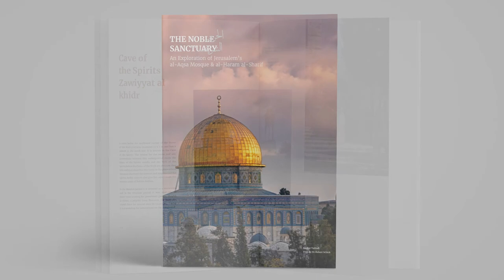The Noble Sanctuary Book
The Noble Sanctuary
A photographic and historical Exploration of Jerusalem’s al-Aqsa Mosque & al-Haram al-Sharif.